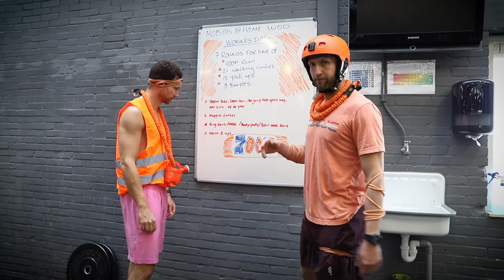Mobilis CrossFit @ Home WOD 27 april 2020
Koningsdag
7 Rounds For Time Of:
400m Run
21 Walking Lunges
15 Pull Ups
9 Burpees

* Wear a vest (20/14lb.)
Aangepaste / Senioren versie:
- Run
OF 100 Double Unders (max 1,5min)
OF op plaats joggen
OF 500m Row
OF 1200m Bike
OF 180 Jump Rope Speed Steps (max 2 Min)
- Walking Lunges
OF Stepping Lunges. Kan eventueel ook met houvast (senioren?)
- Pull Ups
OF Ring Rows
OF Bodypulls (je weet wel, met een handdoek tussen de deur)
OF Table Rows (je weet wel, hangend onder je eettafel)
OF Bent over Rows
- Burpees
OF Down & Ups. Die kan met Jump & Clap of zonder.